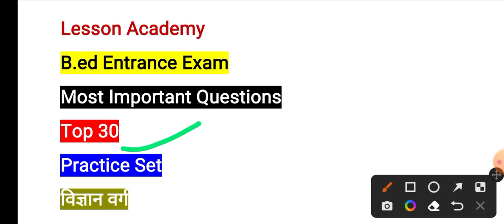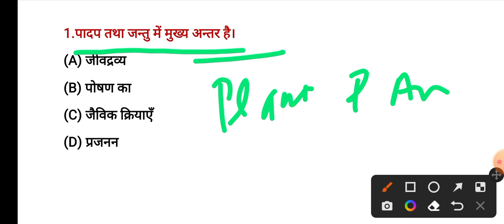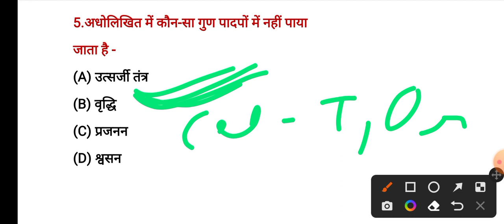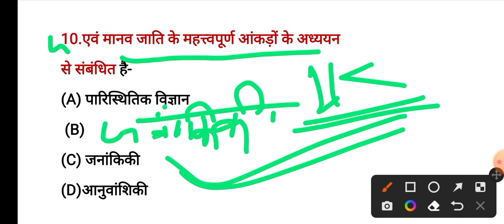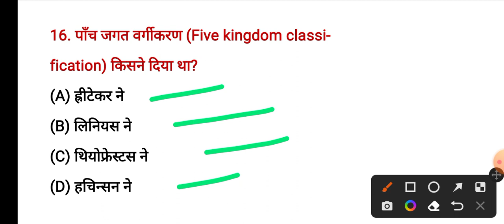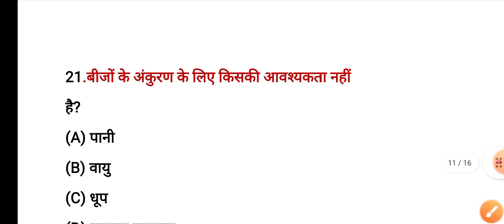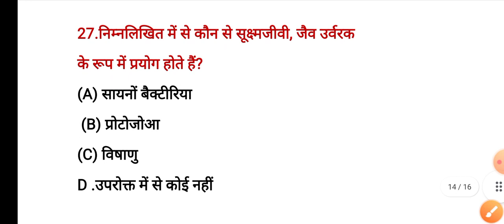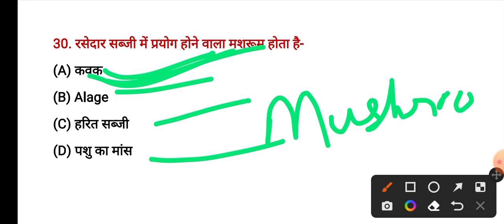B.ed Entrance Exam 2023||Full Preparation Science|Science Varg